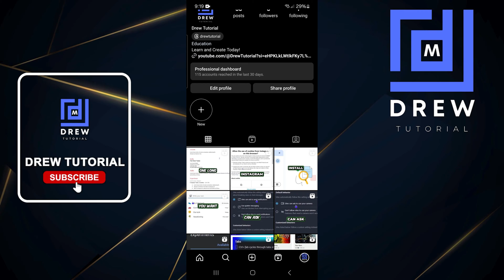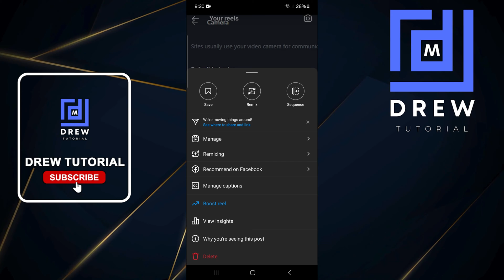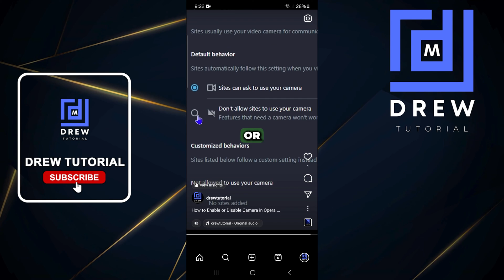How To Check Instagram Reel Views & Insights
In this tutorial, I show you How To Check Instagram Reel Views & Insights.